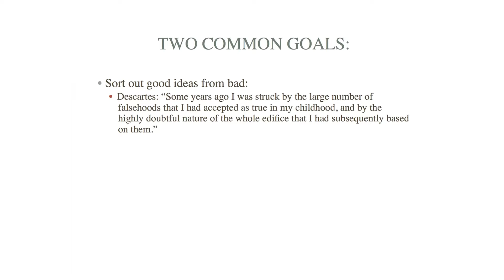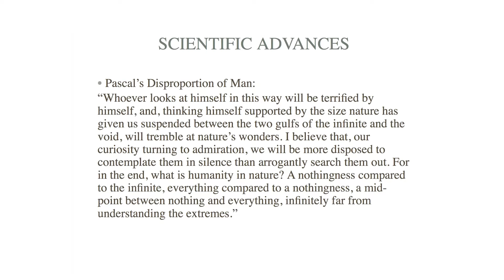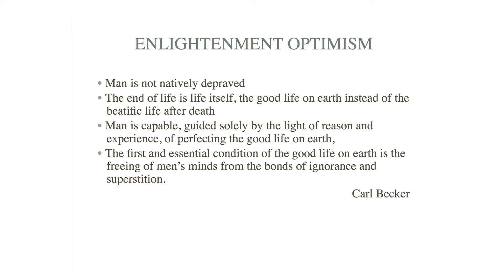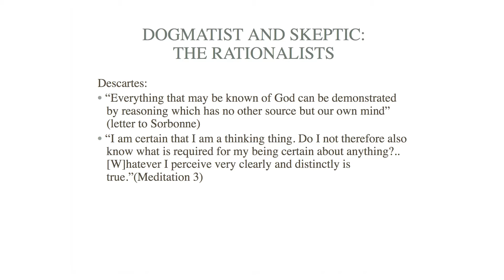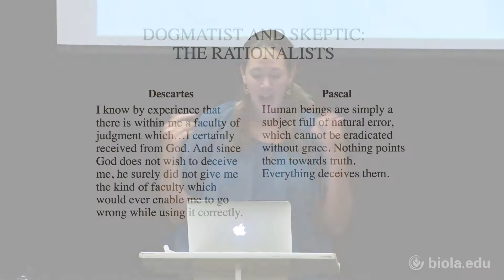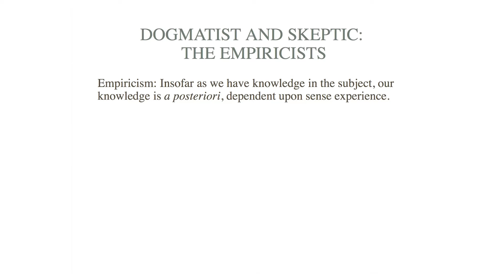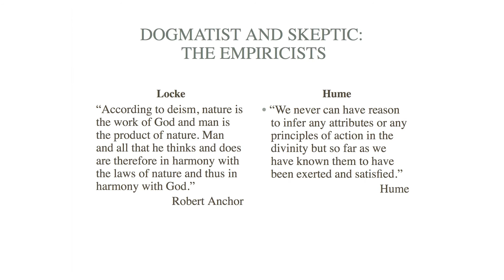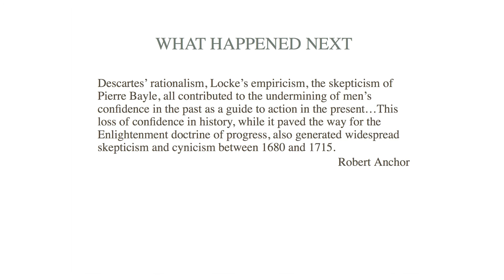Janelle Aijian: Early Modern Epistemology [Torrey Honors Lecture]